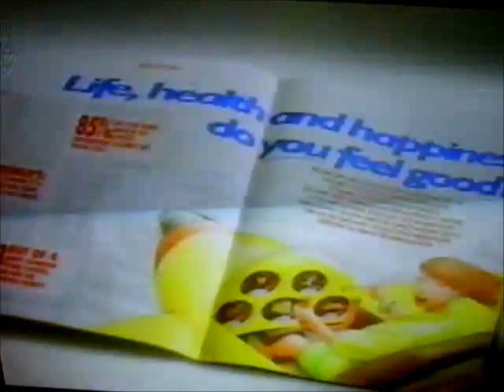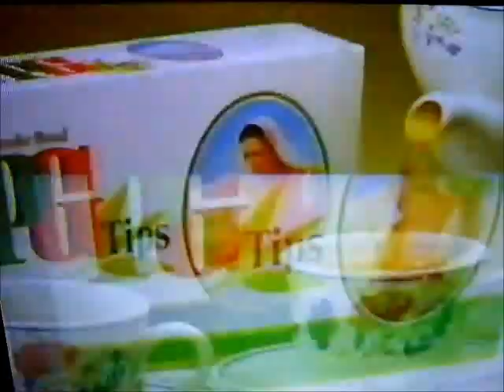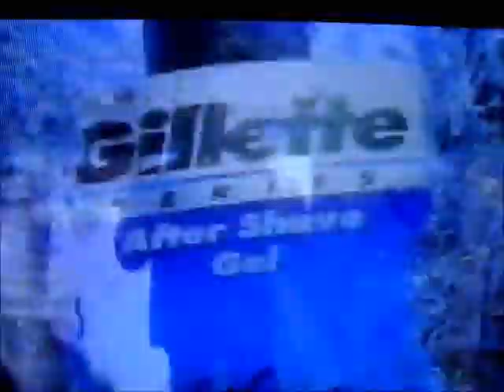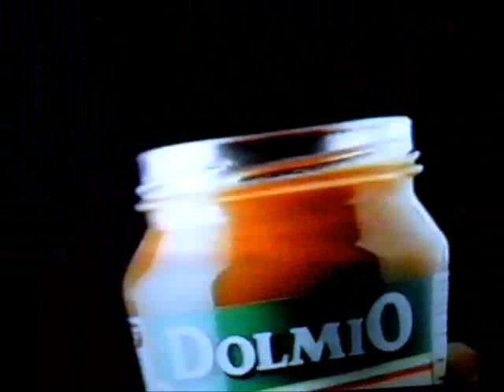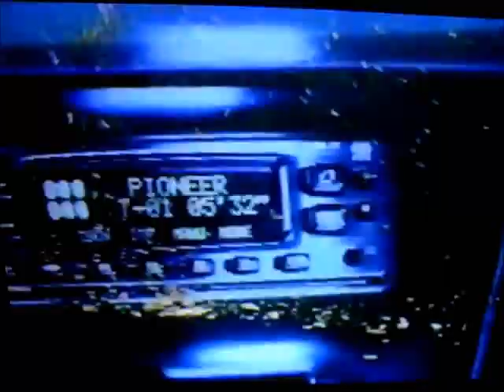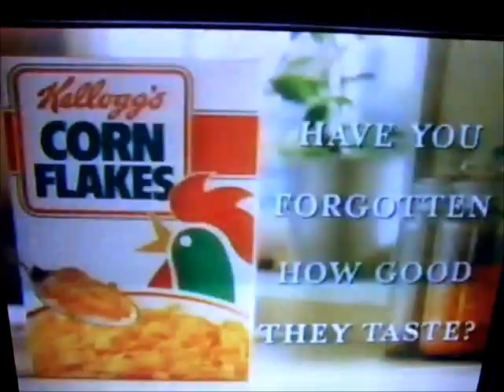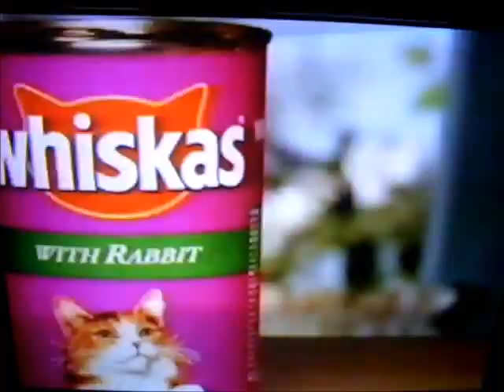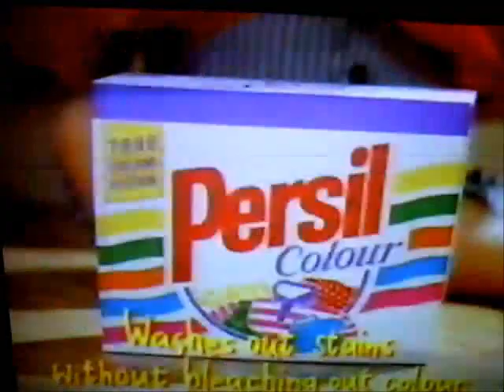1993 Commercial Break compilation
A compilation of 4 advertisment breaks dating from 1993. If the words "Quickety-quick, Micro Chips!"' mean anything to you then you may like these :)